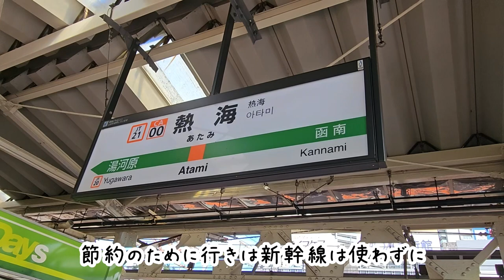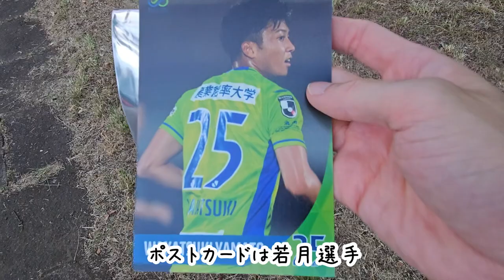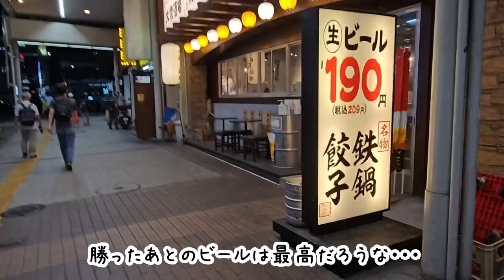【JリーグVlog】ベルマーレのスタグルが最高と聞いたので平塚まで行ってきました【2023年9月2日J1 第26節 湘南ベルマーレ vs 鹿島アントラーズ】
J2サポなのに初投稿はJ1観戦記・・・

初めまして、今シーズンからJリーグにハマったころもりです。
「ベルマーレのスタジアムグルメがすごい」
と友人から聞いたので平塚まで行ってきました。

降格争いに苦しむベルマーレですが今節も苦しい展開に・・・。
横浜FCや柏レイソルが勝ち点を積み重ねている中で置いてかれたくないところ。
次節こそ勝ち点3をもぎ取りたいですね。

0:00 ご挨拶
0:34 いざレモンガススタジアムへ
1:00 湘南ベルマーレ自慢のスタグル
1:58 ピッチを目にする瞬間が至高
2:38 外を散策します
3:52 選手紹介
4:35 試合開始
5:30 試合終了
6:37 岐路に着きます
7:34 締めのご挨拶

【関連リンク】

試合結果：明治安田生命J1リーグ 第26節 湘南ベルマーレ vs 鹿島アントラーズ

【撮影機材】

Galaxy S23

Sinjimoru Magsafeリングステッカー

ULANZI ST-28 スマホホルダー三脚 MagSafe用

ULANZI MT-08 カメラ三脚スタンド

【自己紹介】
HN：
 ころもり
サッカー歴：
 未経験（休み時間に遊んでいた程度）
開設の経緯：
 Jリーグが開幕した93年当初は観ていましたが途中からサッカーから離れている生活を送っていました。
 2023年はJ2リーグに静岡の3チームが集まるということを友人に教えてもらい、藤枝MYFC対ブラウブリッツ秋田の試合を皮切りにJリーグにどっぷりハマりました。
 サッカー素人なので戦術やテクニック等全然分かりませんが、友人に教えてもらいながら少しずつ覚えていっています。
 ハマってからは毎週のようにサッカー観戦するようになったので、せっかくなので記録を残したいと思いチャンネルを開設しました。